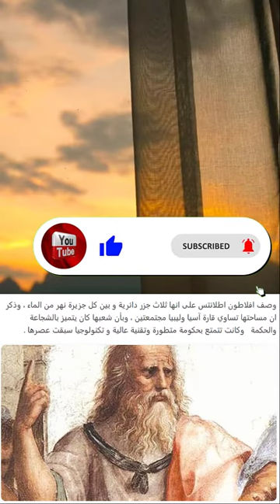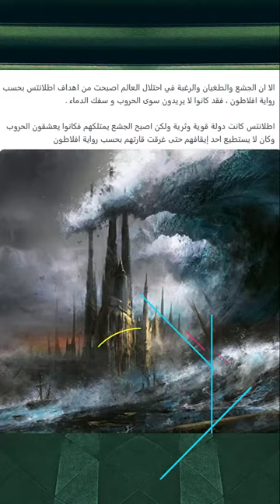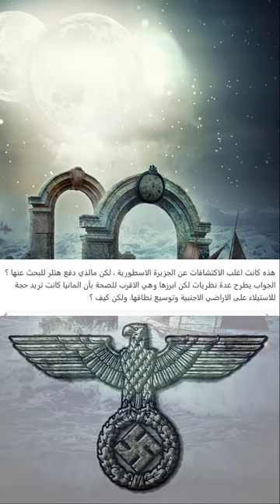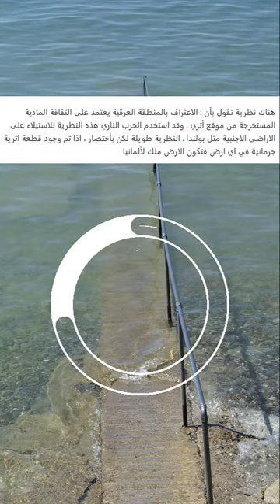لماذا بحث هتلر عن قارة اطلانتيس المفقودة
ربما سمعت عن قارة مفقودة تدعى اطلانتس
تعرف على قصة هذه المدينة المفقودة التي ربما لم تعرف عنها شيئا من قبل
من اين بدأت تلك القصىة . وهل توجد ادلة فعلا على وجودها
ما هو المهم فيها الذي جعل هتلر يامر  قواته في تجاوز المهمات الحربية في الحرب العالمية الثانية ويامر سلاح الجو ببدء البحث عن قارة اطلانتيس المفقودة